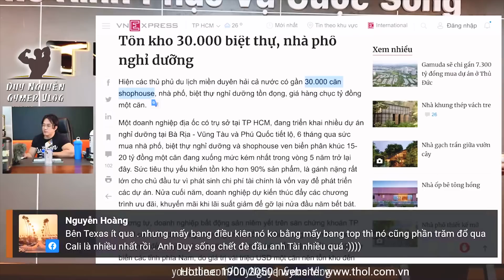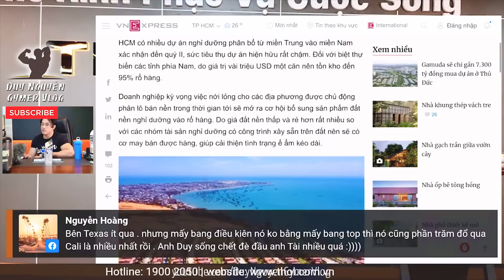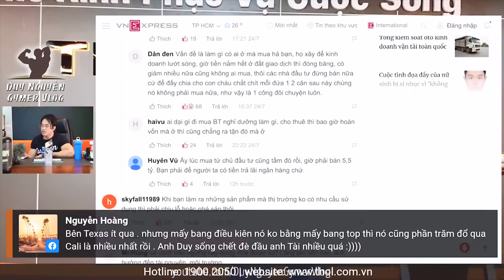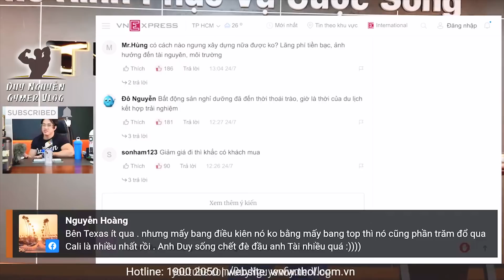Nếu Không Có VN Thì Việt Kiều Sống Còn Gì Vui. Viện Khổng Tử Trên Thế Giới Hoạt Động Không Hiệu Quả